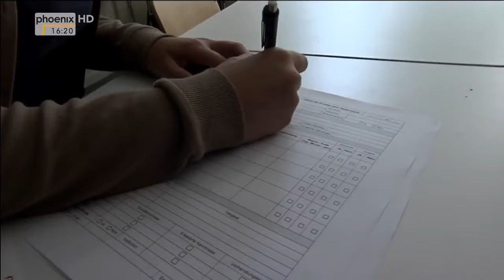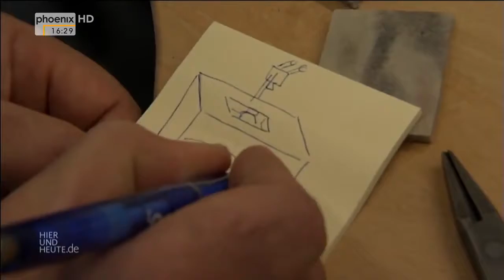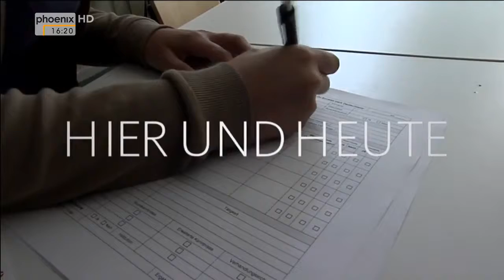(Doku in HD) Flüchtlinge, herzlich willkommen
Flucht und Vertreibung, schließlich ein Neuanfang. Hunderte von Flüchtlingen aus aller Welt kommen momentan jeden Tag zu uns nach Nordrhein-Westfalen. Sie suchen nach Zukunft, einem neuen.

Nazis gegen Flüchtlinge - Die Wahrheit über die AfD zeigt sich in dieser Doku über das Wahlprogramm der AfD. Abo für mehr Videos DOKU 2017 NEU HD.

Wo HD drauf steht, ist auch HD drin! ▻▻ Teile deine . Im ersten Quartal des Jahres 2016.